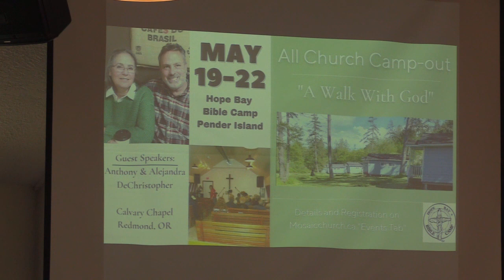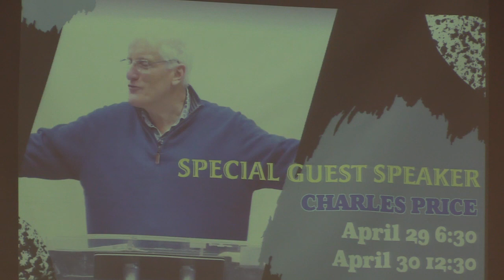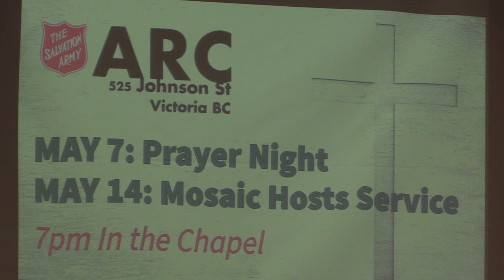Sunday Service April 9, 2023